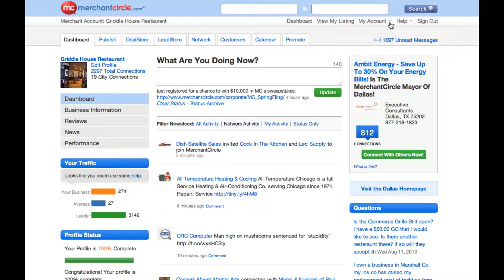Facebook/Twitter Integration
In this video you will learn how to integrate your MerchantCircle local business listing with both Facebook & Twitter! By integrating Facebook & Twitter with your business profile, you will create more online distribution and improve the overall visibility of your business.

MerchantCircle offers many marketing tools to help businesses get better placement in search results and overall online visibility!

As a member of MerchantCircle, you have the ability to advertise a small business by writing blogs, creating coupons, sales, deals, promotions, publishing newsletters, uploading photos or videos, and also through showcasing your products & services!